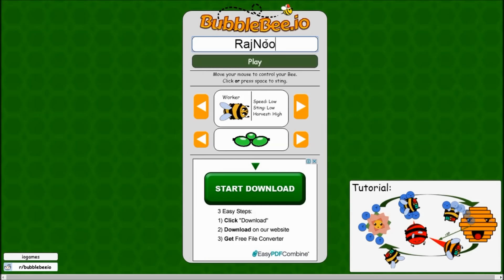Bubblebee.io - New! io game / STING your ENEMY to WIN (Epic Moments) bubblebee.io gameplay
Bubblebee.io - sting your enemy and win ...

GOALS .

Best known for playing new games, funny, reviews, playthroughs and more. RajNoobTV making the best gameplay possible!